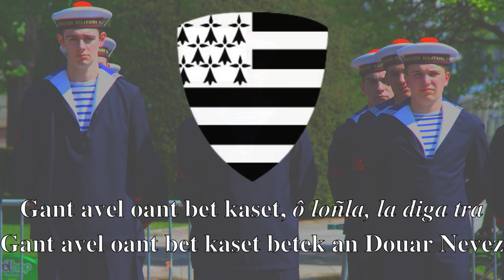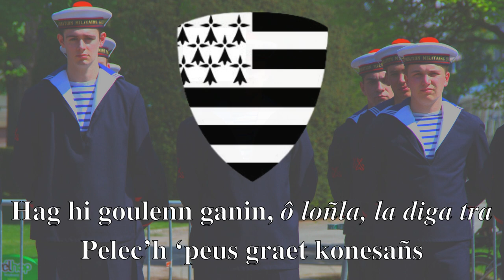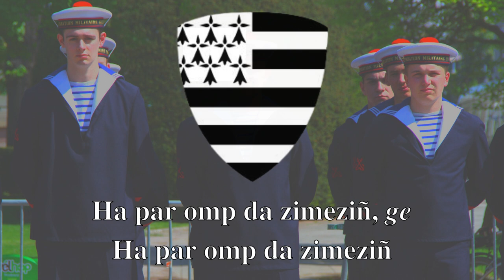Tri martolod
Ur c'han martoloded hengounel eus bro Vigoudenn.
Komz a ra diwar-benn c'hoant ar re yaouank da zimeziñ.
Kanet eo amañ gant Tri Yann er bloaz 1972.